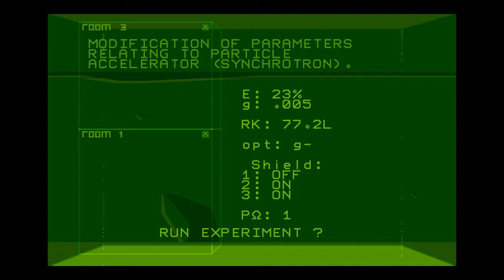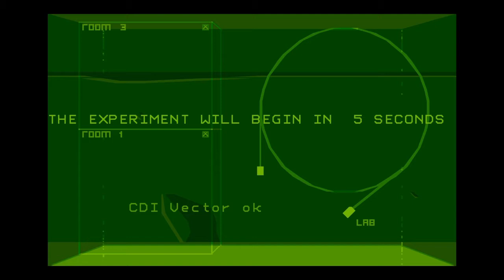Johnny Plays: Another World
An old retro game. Debut date 1991. Remastered in 2013. Very cool.